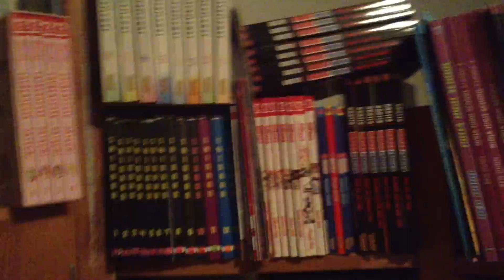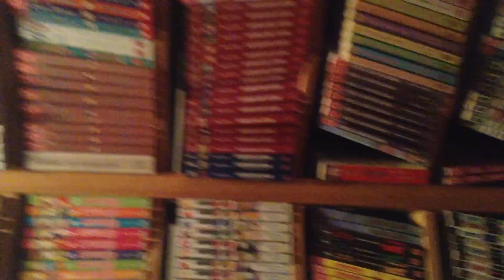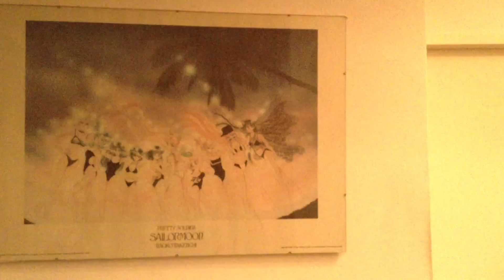maxedls Zuhause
Oder wie es sich so lebt zwischen etwas über 4000 Manga und ein paar Comics.
Dank dem IVAR Regalsystem kommen Bücher und Anime DVDs auch in jede Ecke rein.
Etwas verwackelt und unscharf aber man kann in etwa erkennen wie gerne ich Manga lese.